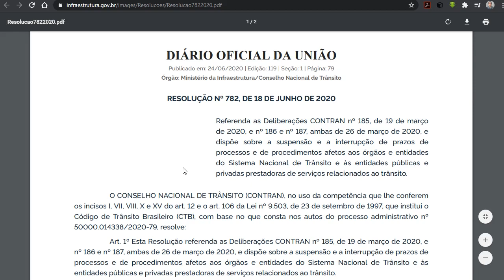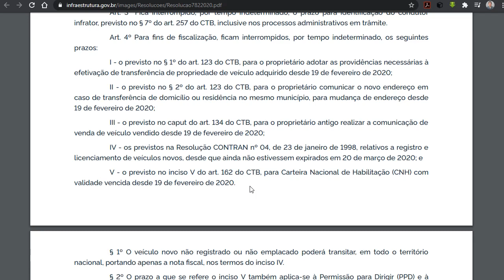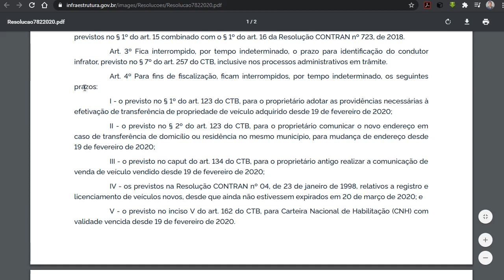CARTEIRA DE HABILITAÇÃO CNH VENCIDA NA QUARENTENA NÃO PRECISA RENOVAR E POSSO DIRIGIR?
Veja como ficou a renovação da cnh em 2020 e se está permitido dirigir com a cnh vencida. Abraços!

Muitas pessoas perguntam:

Carterira de habilitação cnh vencida na quarentena não precisa renovar e posso dirigir?
Qual o prazo para poder dirigir com a cnh vencida?
Vou precisar renovar minha cnh na quarentena?
Posso dirigir com a carteira de motorista vencida em 2020?

Dentre várias outras perguntas, contudo neste vídeo procuramos esclarecer a maioria dessas dúvidas. Caso ainda persita alguma dúvida, entre em contato conosco.

Conheça nossos vídeos recentes! Abraços!

CARTEIRA DE HABILITAÇÃO CAIU A PRORROGAÇÃO DE 18 MESES DA PAUTA?

DRL LUZES DE RODAGEM DIURNA SERÃO OBRIGATÓRIAS PARA TODOS OS VEÍCULOS A VERDADE

ADVERTÊNCIA POR ESCRITO SERÁ OBRIGATÓRIA? A VERDADE!

BOLSONARO AUMENTOU O PRAZO PARA FAZER A COMUNICAÇÃO DE VENDA

BOLSONARO FIM DA SUSPENSÃO DE DIRIGIR MOTO FAROL APAGADO PL 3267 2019

AS CARTEIRAS DE HABILITAÇÃO PASSARÃO PARA VALIDADE DE 10 ANOS AUTOMATICAMENTE COM A FUTURA LEI

SENADO HABILITAÇÃO 10 ANOS 40 PONTOS EXAME TOXICOLÓGICO PL 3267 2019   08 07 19

IMPOSTO IPVA FOI SUSPENSO EM SÃO PAULO EM 2020? A VERDADE!

DISPENSA DO PORTE DA HABILITAÇÃO CNH ALTERAÇÃO HABILITAÇÃO D E E CONDUÇÃO DE ESCOLARES

PILOTAR MOTO NO CORREDOR   LUZ DIURNA   BIKE MOTORIZADA   PL 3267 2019

FIM DAS AULAS NOTURNAS PARA HABILITAÇÃO - FIM DO PRAZO DE ESPERA DE 15 DIAS - CURSO DE RECICLAGEM

APROVAÇÃO HABILITAÇÃO 10 ANOS 40 PONTOS CADEIRINHA EXAME TOXICOLÓGICO COMENTÁRIOS

CARTEIRA DE HABILITAÇÃO CNH SEM PRECISAR FAZER CURSO TEÓRICO E DE DIREÇÃO VEICULAR?

MULTAS DE TRÂNSITO DO RODÍZIO PODERÃO SER ANISTIADAS - NÃO TE CONTARAM?

COMO MUNICIPALIZAR O TRÂNSITO?

COMO IMPRIMIR LICENCIAMENTO VEICULAR DIGITAL PROPRIETÁRIO NÃO TEM CNH

SOU OBRIGADO A IMPRIMIR O NOVO LICENCIAMENTO VEICULAR CRLV e

COMO IMPRIMIR O DOCUMENTO DE CERTIFICADO DE LICENCIAMENTO VEICULAR  DIGITAL   RÁPIDO E FÁCIL

/TRANSFERÊNCIA VEICULAR FACILITADA?

MULTA DE TRÂNSITO ASSINADA QUAL O PRAZO PARA RECORRER?

QUEM BATEU NA TRASEIRA DO CARRO SEMPRE É O CULPADO?

PENA AUMENTADA POR USO DO CELULAR NA DIREÇÃO VEICULAR?

É PERMITIDO APLICAR MULTAS POR MEIO DE CÂMERAS DE VIDEOMONITORAMENTO?

Os vídeos produzidos no canal Escola de Trânsito com Você no You Tube possuem caráter de prestar  informações de fins educativos.

escoladetrânsitocomvocê cnhvencida Os comentários são de responsabilidade exclusiva de seus autores e não representam a opinião deste canal.